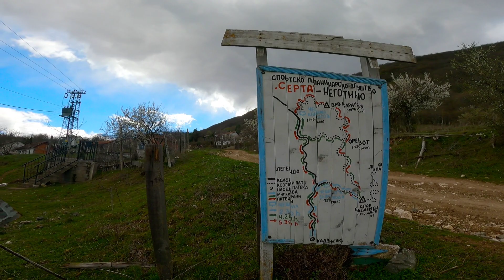🇲🇰 Exploring moutain Konechka | Very hard ride 🚵